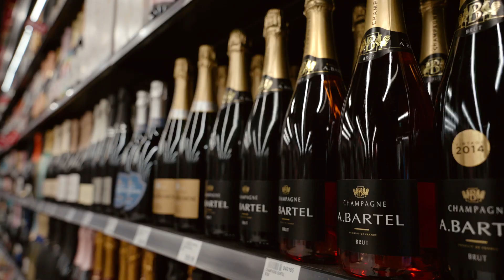Saskatoon Co-op Liquor | Champagne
Client: Saskatoon Co-op
Description: Sommelier Denise is here to explain a little bit more about the different champagne's Saskatoon Co-op offers!